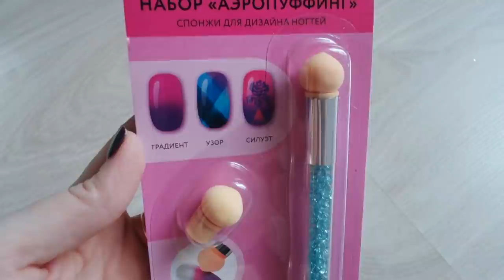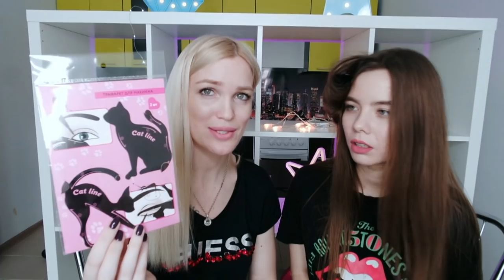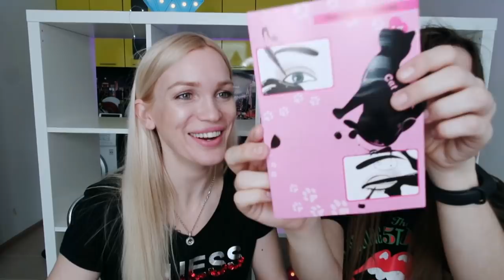ФИКС ПРАЙС Март Новинки/ Тест-Обзор с Еленой Нескви! Королевы Фикс объединились!!!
Фикс прайс март, тест обзор фикс прайс, новинки фикс прайс, покупки фикс прайс для девушек, тестируем бьюти штучки с Еленой Нескви!